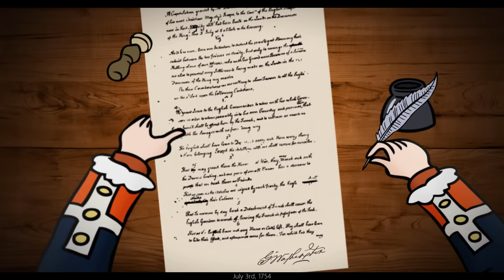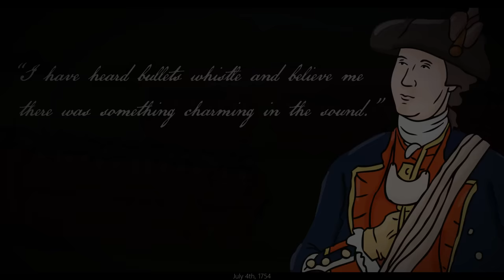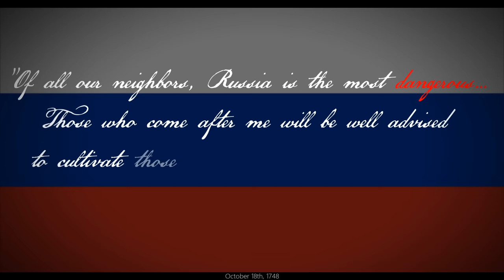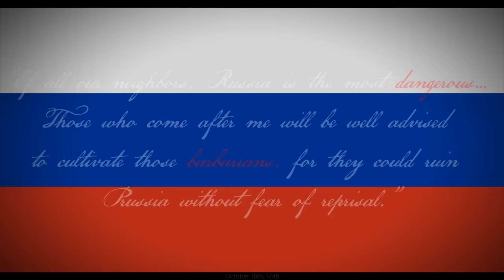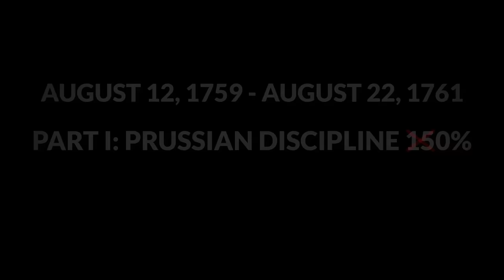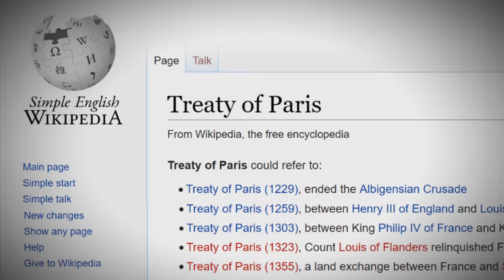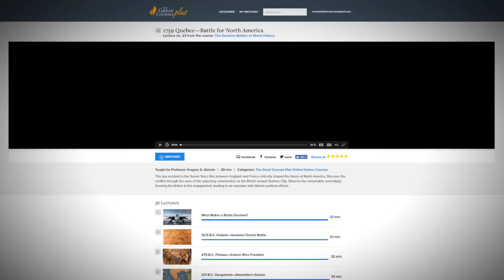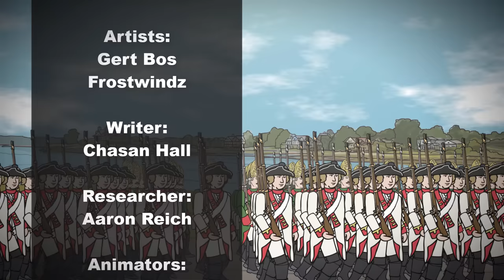Seven Years' War | Animated History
Sources:
Reiners, Ludwig. Frederick the Great: a biography. Putnam, 1960.
Anderson, Fred. Crucible of war: the Seven Years' War and the fate of empire in British North America, 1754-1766. Vintage, 2007.
Danley, Mark H. & Speelman, Patrick J. The Seven Years’ War- Global Views. Brill, 2012.
Mullen Jr., Thomas J. “Seven Years’ War: Battle of Wandiwash,” Military History, 1994.
Harvey, Robert. Clive: The Life and Death of a British Emperor. Sceptre, 1999.

Intro & Conclusion by Zach Heyde

Jupiter, by Gustav Holst

Victoria II Soundtrack: Countryside
Victoria II Soundtrack: For God and Queen